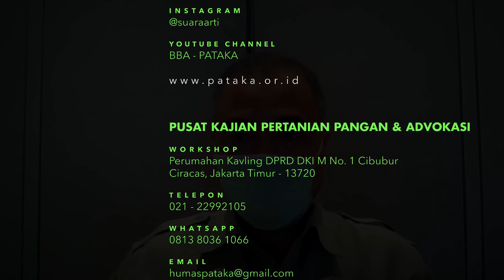Dirjen PKH: Kami Akan Tindak Sesuai Peraturan, APAPUN ITU!!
Dr. Ir. Nasrullah, M.Sc. (Direktur Jenderal Peternakan dan Kesehatan Hewan Kementan) berbicara pada Webinar PATAKA 08

"Efektifitas Kebijakan Pengendalian Supply-Demand Livebird: Siapa Patuh?"

Kamis, 24 Septermber 2020